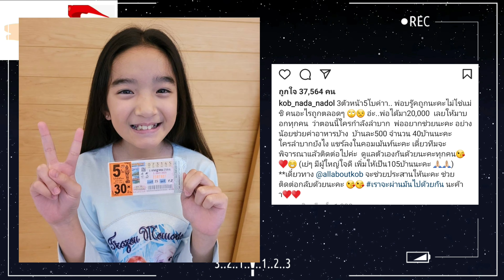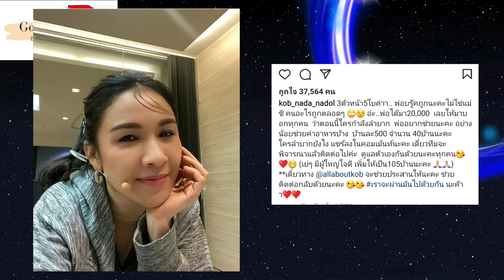"กบ สุวนันท์"ส่งต่อโชคดีหลังสามีถูกเลขหน้า 5 ใบ /gossip star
gossip star